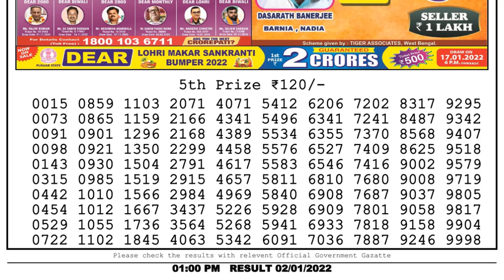Lottery Sambad Result 1pm 02.01.22 Nagaland State Lottery Result